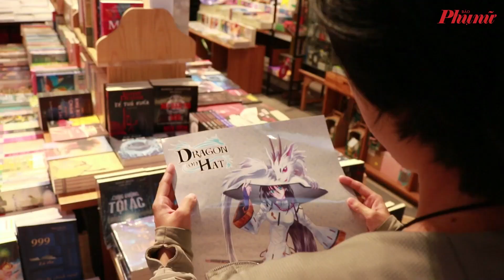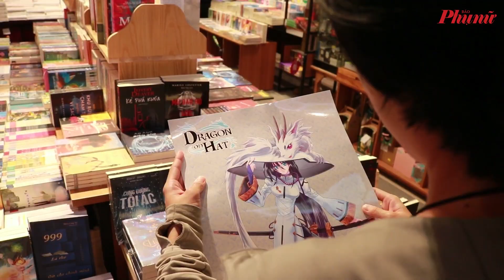Huyền thoại Manga Nhật Bản dùng nhiều địa danh của Việt Nam để sáng tác | Báo Phụ Nữ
Chiều 9/3, hoạ sĩ Akira Ito xuất hiện giản dị trong buổi giao lưu thân mật với các độc giả ở TPHCM. Ông cũng chia sẻ về ý tưởng và cảm nghĩ khi sáng tác câu chuyện lấy cảm hứng từ các địa danh tại Việt Nam.